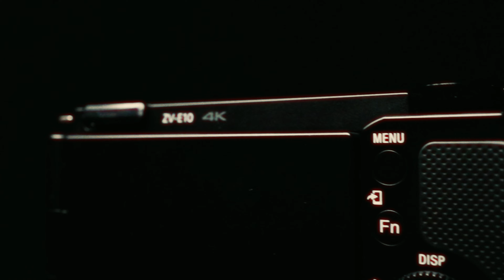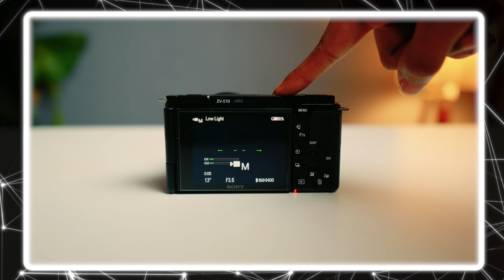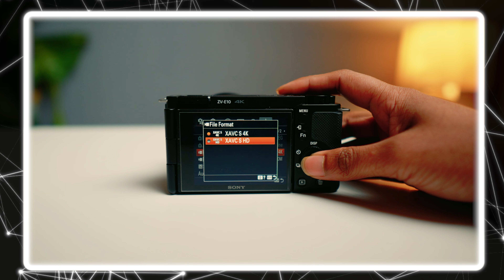Sony ZV-E10 HONEST REVIEW // 1 YEAR LATER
One year has passed and the SONY ZV-E10 camera is still going strong! In this honest review, I'll tell you what I think of the ZV-E10, as well as the pros and cons of this camera.

If you're looking for a camera that you can trust, then the SONY ZV-E10 is the camera for you! This camera is budget-friendly, yet it still offers high quality pictures and videos. I recommend the ZV-E10 to anyone looking for a camera that will help them create beautiful videos and pictures!

Dreams don't work, Unless you do!

My Gears
Camera I Use
Light Box I use
My Studio Light
Mic I Use
Extended Cable

Wide (VLOGGING)
Prime (PHOTOS)
Ultra wide Fish eye lens

Other Accessories
Camera Bag I Use
Gimbal I Use
ND filter I Use
Vlogging Tripod